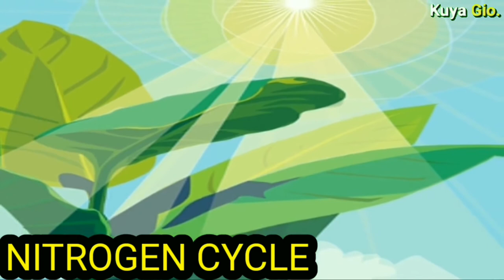ANG KAHALAGAHAN NG MGA IPIS SA MUNDO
Credit:

Men in Black - Fight with Giant Cockroach |Final Fight| Scene (1080p) ...(December 23, 2016) Red Lion Movie Sports